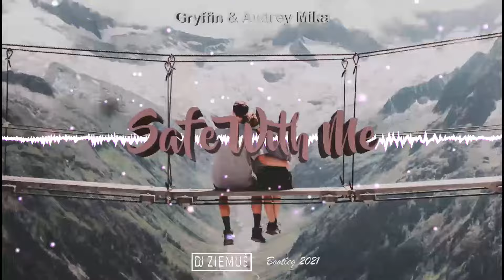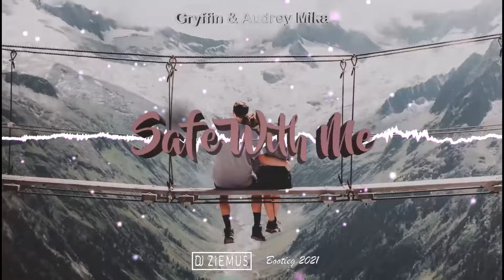Gryffin & Audrey Mika - Safe With Me (DJ Ziemuś Bootleg 2021)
PREMIERA ! Gryffin & Audrey Mika - Safe With Me (DJ Ziemuś Bootleg 2021)

Śniegu trochę popadało to aż chce się robić muzykę haha a już w piątek kolejna premiera z przyjacielem :D
Trzymajcie się cieplutko i podajcie dalej jeśli się wam spodobało !

Zapraszam wszystkich do :
Lajkowania !
Komentowania !
Udostępniania !

⛔Utwory zostały wykorzystane na mocy prawa cytatu (art.29 ust.1 ustawy o prawie autorskim i prawach pokrewnych). Występujące tutaj utwory są przezemnie edytowane i są wykorzystywane wyłącznie w celach promocyjnych. Nie czerpie z nich korzyści zarobkowych!⛔